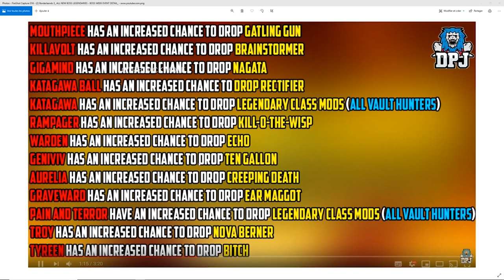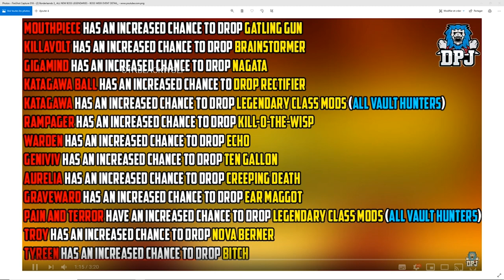Borderlands 3 - NOUVEL EVENT !!! ARMES ET MOD LEGENDAIRE - Liste des boss - FR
Salut poto,

Voila en avant premiere la planification des events à venir. Cette semaine ca sera une chance accru de loot des légendaires sur les boss.

Overgood

GAMEPLAY  GUIDE TUTO ASTUCE FR borderlands 3